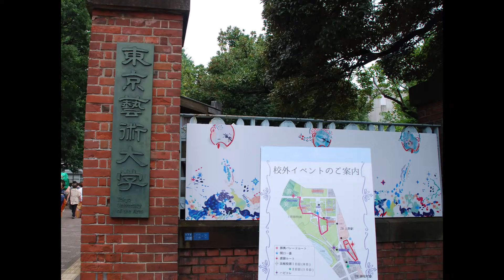東京藝術大学が2017年に開催した「藝祭」神輿パレード。2017.09.08